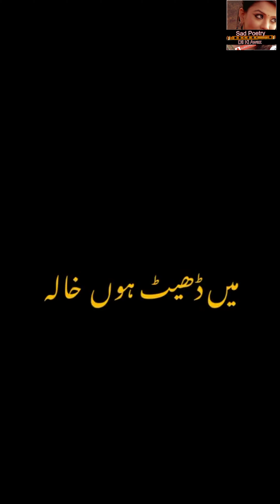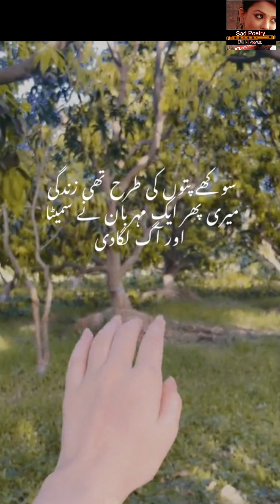Urdu Ghazal کیوں مل کر بچھڑے تھے Best Heart touching Poetry | New Sad Shayari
Urdu Poetry

Edited By : farzana gulshan
Producer : farzana gulshan
Label: sad poetry dil ki awaz
it is a
  4k video poetry in a female voice

Disclaimer___________.